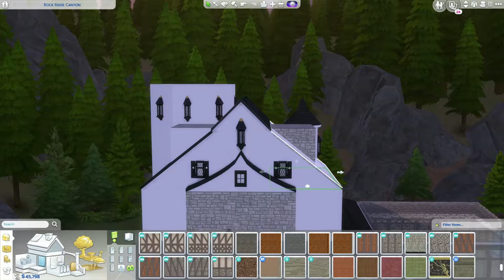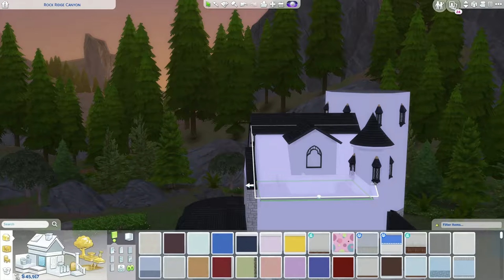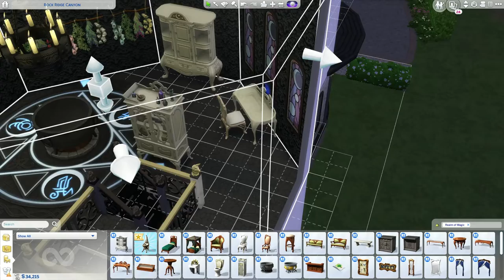SIMS 4 Realm of Magic Part 31 - Cauldron room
This is another long video. I only managed to do one room plus some exterior fixes.